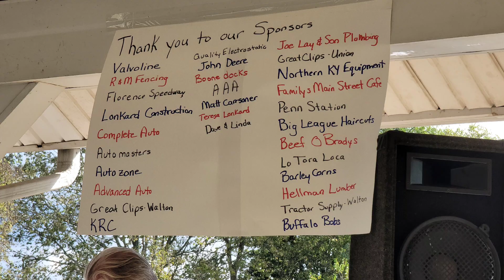Travels Dr. John Stephenson ♥️ Love singing MY OLD KENTUCKY HOME Randy Wallace Oak Ridge Baptist ❤️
June Geiman-Stephenson &
John Stephenson
JJJ JESUS JUNE AND JOHN STEPHENSON FORMER SUPERINTENDENT OF EDUCATION FOR THE COMMONWEALTH OF KENTUCKY  THANK YOU JESUS
WIOK 107.5 F.M TRISTATE GOSPEL PO 50 FALMOUTH KENTUCKY 41040
GIL AND JAN HAMMOND
Remember Guy Penrod  Friday Award  Winning Vocalist Sept. 27 at 7:00 p.m. Fort Mitchell Baptist Church 100 years celabration
Cost 10$ Call Kelly 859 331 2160
2323 Dixie Hwy. Fort Mitchell,Ky. 41017 Doors Open at 6:pm
FOR ALL ELECTION INFORMATION VISIT  kentoncountykyclerk.com
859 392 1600  Kenton County Clerk Phone

JOHNNY'.
THIS IS WHAT MY MOTHER GARNETTE BINGHAM SAID AS A SOPHOMORE AT THE OLD CRITTENDEN HIGH SCHOOL. Mother's are a blessing to all. I hope you appreciate what she wrote as much as I have. Dad lived to be 86 and died in 1992 the year I was elected as the last elected Superintendent of Education for the Commonwealth of Kentucky.  Dad, Alton Charles Stephenson died in the arms of a Baptist Minister after a auto accident.

THE BEAUTY OF A LIFE SPENT IN SERVICE FOR GOD AND HUMANITY
By Garnette Bingham (STEPHENSON)
There is nothing in the world more beautiful than a life spent in the unselfish service to others. Sometimes it may seem to the world that a life is humble and lowly and of not much value; but there are many instances where these lives are like the modest violet sending out a beauty and fragrance that is appreciated by both God and man.
The earth is the Lord's and the fullness thereof the world and they that dwell therein. We are all stewards. There is not an owner anywhere of anything God alone owns. He estimates our gifts for the advancement of His cause, not by their size but by what we have left.
May we labor on, seeking not for glory and applause, knowing that He, who clothes the lilies of the field, and hears the ravens when they cry, will richly repay. Oh, the wrongs that we may righten! Oh, the hearts that we may lighten! Oh, the skies that we may brighten! Helping just a little.
In the field of destiny we shall reap as we have sown; let us therefore put a little sunshine into unfortunate lives. Our mercies are doubly sweet when they are shared with those who would otherwise feel the bitterness of want. Big deeds are often glass, while the small ones are diamonds.
Wrought into gold, we that pass down life's hours so carelessly, might make the dusty way a path of flowers if we would try, then every gentle deed we've done or kind word given into gold would made us wondrous rich in heaven.
Life and living are mighty themes. Life is no mere dream, but a sincere reality and a supreme stewardship of which we shall one day have to render an account. Hence, let us all faithfully strive to fulfill life's greatest purpose.
Build a little fence of trust around today. Fill the space with living deeds and therein stay, look not through the sheltering bars upon tomorrow God will help you to bear the burden of others for Him along life's way.
Without the shadow, we would not appreciate the sunshine. Clouds need not eclipse the joy in your heart, even though the skies drizzle, your eyes can be bright. Just because it rains is no reason it should be gloomy.
Life's struggle is hard enough at the best, so let us give every uplift possible.
Personally, we would rather be a stepping stone on the road to progress than occupy a useless position as an ornament at the pinnacle where there is nothing to be done.
Remember, that life is not all song. There is much wrong in all of us, so be ready to give a lift where needed. Some lead dreary ways and toil beneath heavy loads. When we find one of our fellowmen on the downward road, don't pass him with a gloomy frown, you may have troubles too, but he needs a smile from you. Say, brothers, lend a helping hand, upon the side of the weakness stand. Another's burden shared by you will give him courage new; the world has need of friendships true, so give a lift..

ARE YOU READY? THEY ARE IN NEED OF ASSISTANCE OF THE PUBLIC AND CHURCHES TO CONTINUE THEIR 32 YEARS OF GREAT GOSPEL PREACHING AND MUSIC AND NEWS. COVID IS HAVING ITS ILL EFFECTS ON ALL OF US. HOWEVER WE HAVE JESUS IN OUR HEARTS AND THIS WORLD IS NOT OUR HOME WE ARE JUST PASSING THROUGH. SO GIVE A "LIFT" .

Judy Lynn Stephenson Felty, (Don Felty ) John (Johnny) Alton Stephenson ROTC II LIT, BROKER  June Geiman-Stephenson Mary Ruth Stephenson Robinson,  Barbara Jean Stephenson Brandner ( Heaven) Gerald Buford Stephenson (Heaven, Sargent KOREA VETERAN).
Jay Brandner  WWII VETERAN (HEAVEN)
Jackie Fay Robinson (Korean War US Army Captain Heaven)DOROTHY CHANDLER STEPHENSON ( EASTERN STAR & HEAVEN)